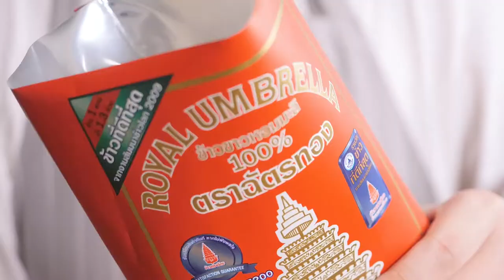Squid with Sweetened Shrimp Paste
Shallots                        2        bulbs
Thai Hot Pepper        1        tablespoon(s)
Shrimp Paste                1        tablespoon(s)
Lime Juice                1        tablespoon(s)
Vegetable Oil                1        tablespoon(s)
Squid                        250        grams
Fish Sauce                2        teaspoon(s)
Coconut Palm Sugar        1        tablespoon(s)
Water                        40        ml
Shredded Kaffir Lime Leaves        4
Red Goat Pepper        1

1. Roughly pound garlic, shallots and Thai hot pepper in a mortar, add shrimp paste and lime juice. Stir well.
2. Place oil in a wok, add pounded ingredients. Stir-fry until fragrant. Add and stir-fry squid until cooked.
3. Season with fish sauce and coconut palm sugar, add water, stir-fry until all mixed well.
4. Ending with shredded kaffir lime leaves and red goat pepper.
5. Seave with a nice and hot scoop of rice.

鱿鱼炒甜虾酱

大蒜                4        瓣
红葱                2        头
小米椒                1        汤匙
虾酱                1        汤匙
柠檬汁                1        汤匙
植物油                1        汤匙
鱿鱼                250        克
鱼露                2        茶匙
椰糖                1        汤匙
白水                40        毫升
撕下柠檬叶        4        叶
指天椒                1        颗

1.捣碎大蒜、红葱和小米椒，加入虾酱和柠檬汁混合起来。
2.将捣碎的材料炒在油中至有香味，加入鱿鱼。
3.用鱼露和椰糖调味，加入白水，炒至均匀。
4.加入撕下柠檬叶和指天椒。
5.跟米饭一起食用。